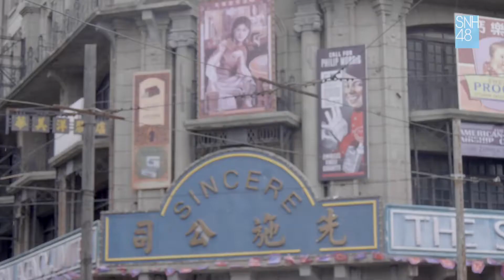【SNH48 GROUP】TOP66汇报MV《Twinkle Twinkle》旅行日记花絮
1 旅行日记花絮